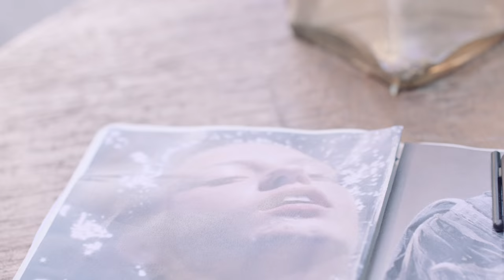Rene Chu on Symmetry and Art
Sunglasses designer Rene Chu talks about her favourite makeup products